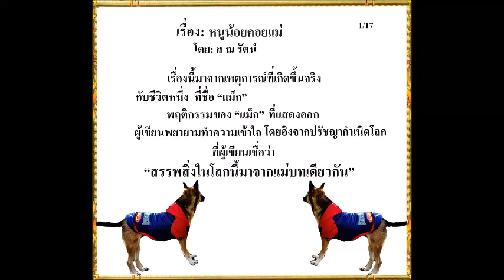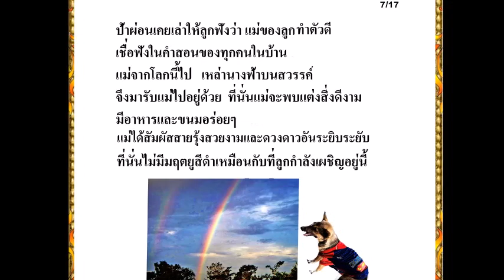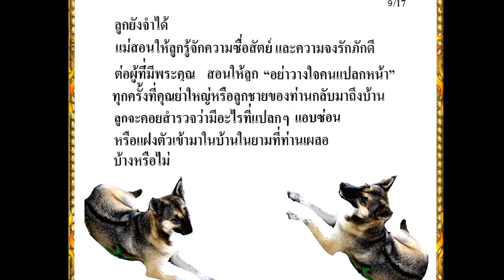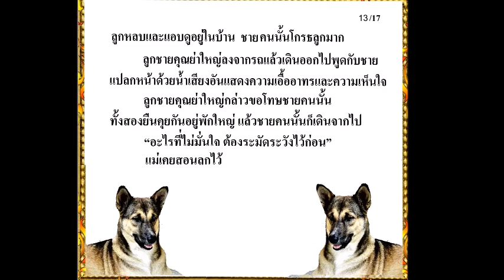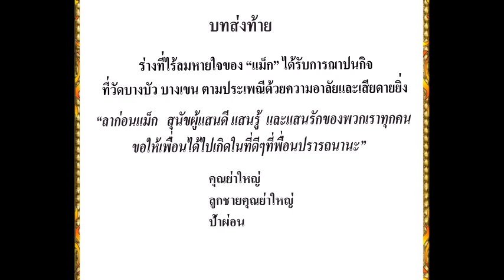หนูน้อยคอยแม่